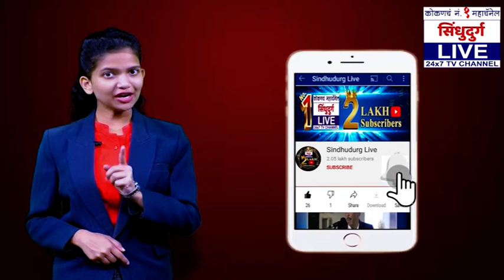अन्यथा धान्य दुकानं ताब्यात घेऊ | बाबुराव धुरींचा इशारा